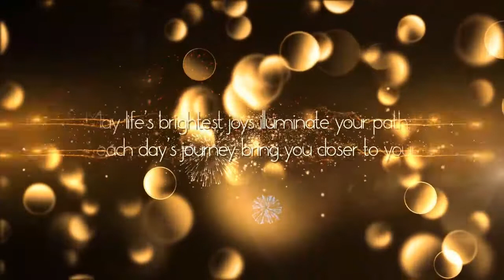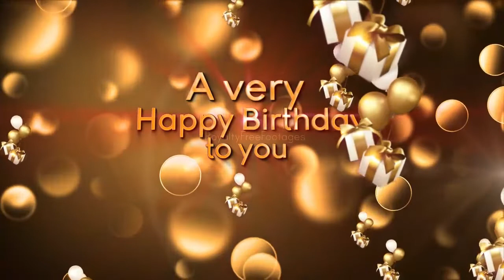Happy Birthday To Me - Wish Me Well Guys - LOVE YOU ALL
FREE PSD IN WHATSAPP GROUP